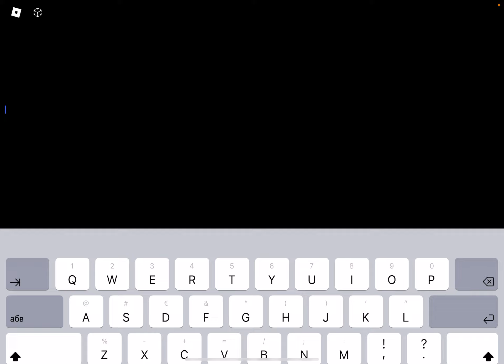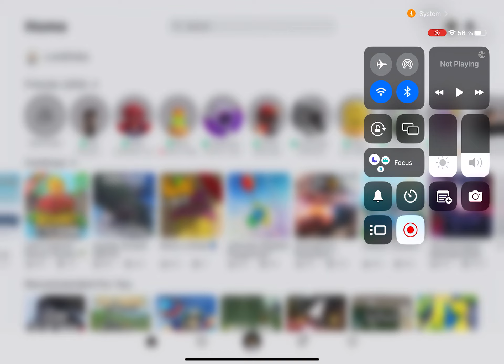Į played presentation experience (part 9)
Ill make 20 parts of this game